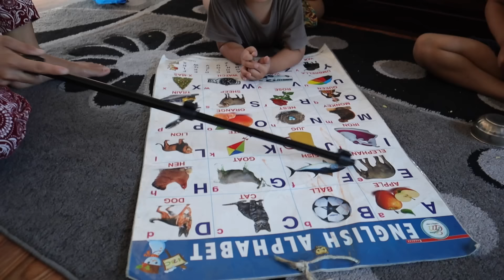Who is the laziest person in our house?